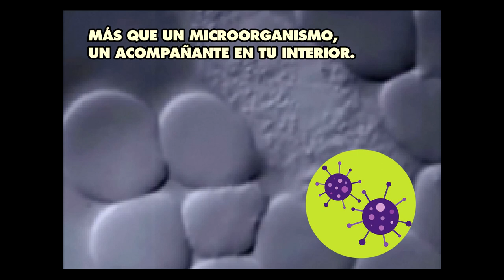¿Los microbios pueden salvarnos de los derrames petroleros? | Con Lili de Biolovers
Hasta ahora, no existe una forma de remediar completamente los estragos ambientales causados por los derrames de petróleo en el mar; pero sí hay una serie de herramientas que, en conjunto, pueden ayudar a recuperar el ecosistema.

A partir de una investigación de diez años llevada a cabo después del derrame de Deepwater Horizon en 2010, se descubrió que algunos microbios marinos ¡son héroes invisibles!, pues son capaces de comerse el caldo tóxico generado por los derrames petroleros.

¡Descubre quiénes son estos microbios y cuáles son las condiciones necesarias para recuperar ecosistemas marinos con su ayuda! ¡Gracias a Lili de @Biolovers por colaborar en este video!

GRACIAS
Infinitas gracias a nuestros productores:
EQUIPO FUEGO: Paula Pérez Brunius, Lord Padrón
EQUIPO AGUA: Adrián Gutiérrez; Alvaro Macías; Bah Becerra; Carlos Castañeda; Elda Luyando; José Pablo Ortíz Partida; Patricia Rocío Reyes González;
EQUIPO AIRE: Fernando Ramírez Medina; Joey Nabor; José Gómez V; Sarah Abusaa.
EQUIPO ROCA: Ernesto Beltran, Izzy Castner; Ricardo Ortega

Arte del canal: Ruthy Pilatowski
Edición: Cinelpixel